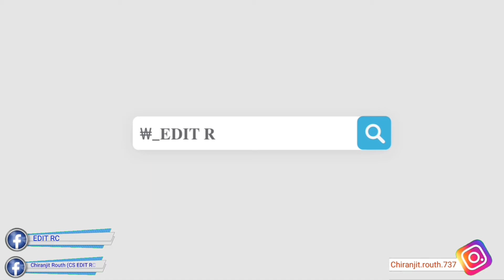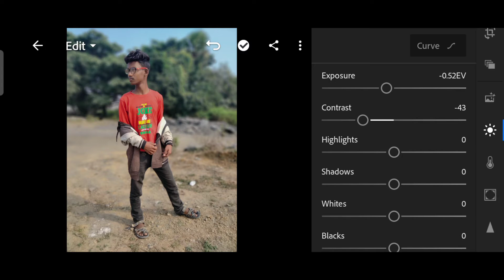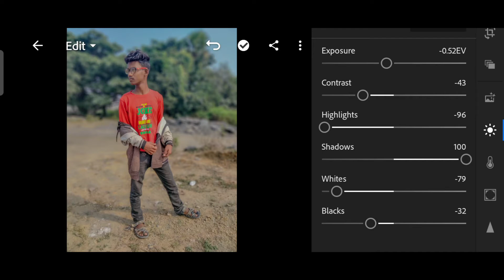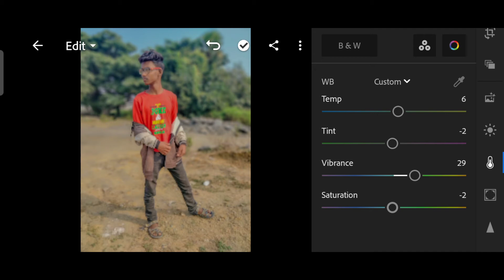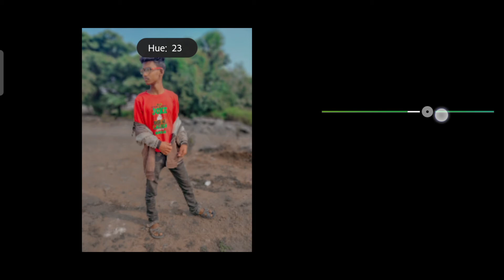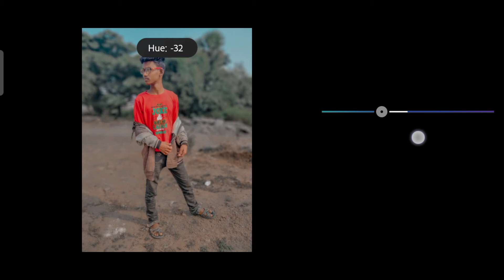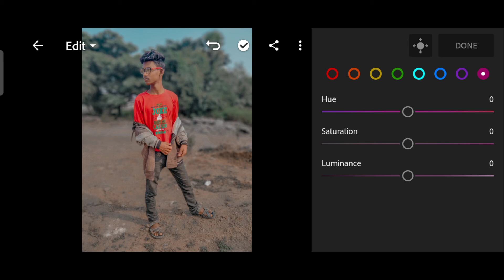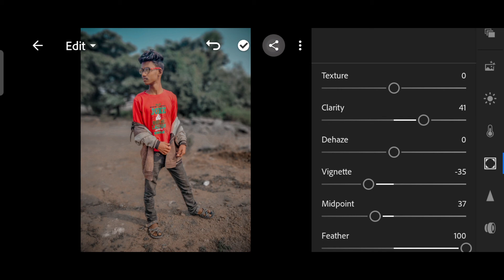Brown aqua photo editing Lightrooom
{EDIT RC}

Visit Now